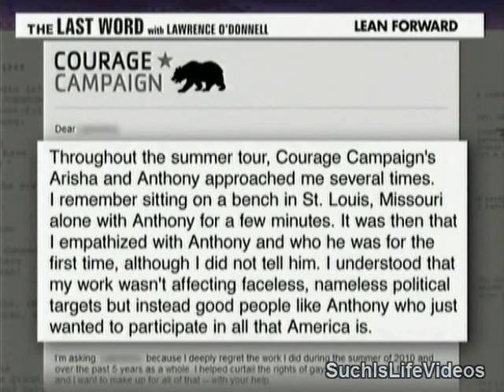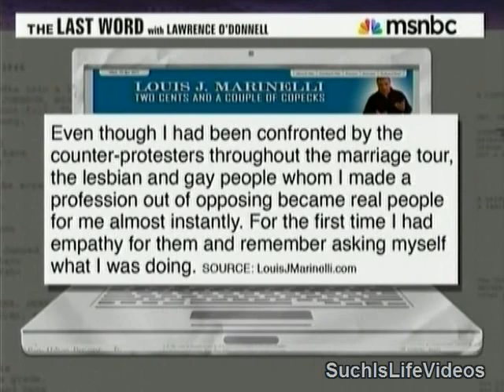Lawrence O'Donnell - NOM Defector Louis Marinelli Turns Gay Marriage Advocate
Louis Marinelli, an anti-gay activist who had a major role in the National Organization for Marriage's 'Summer Marriage Tour' in which the group held rallies via bus around the country, has resigned from the organization and has decided to support full marriage equality because of exposure to the NOM tour.